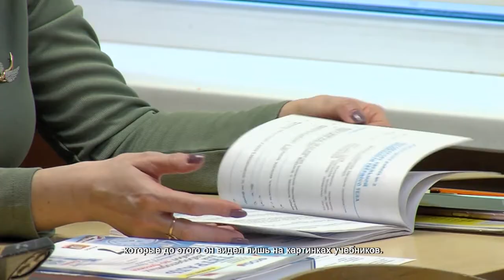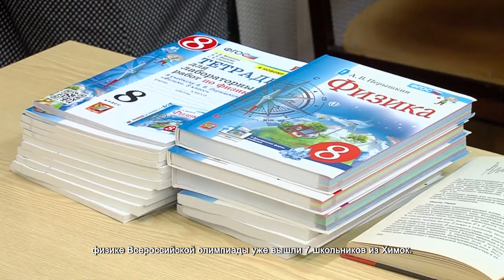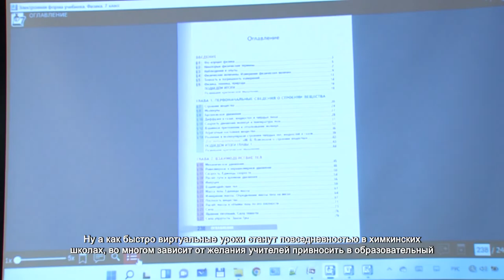Учителям по физике рассказали о преимуществах виртуальных уроков. 13.01.2022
Учащийся 11 класса Никита Пенкин впервые погружается в виртуальный кабинет физики. С помощью VR-очков и смартфона школьник видит окружение лаборатории и может взаимодействовать с каждым предметом: проводить эксперименты, наблюдать за физическими процессами, которые до этого он видел лишь на картинках учебников.